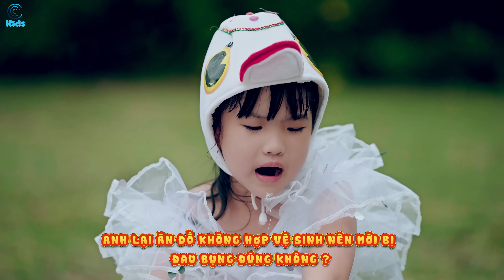Thật Đáng Chê ♪ Bé MAI VY Thần Đông Âm Nhạc Việt Nam [MV Official]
© Copyright by Nam Việt Thiếu Nhi